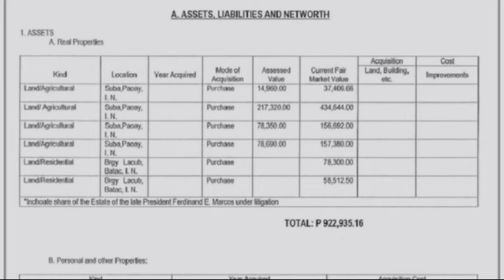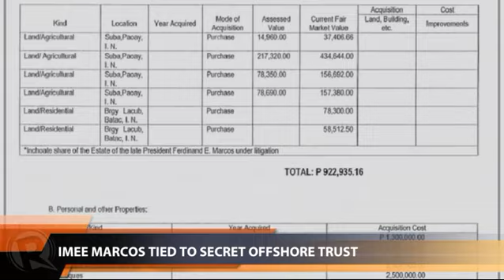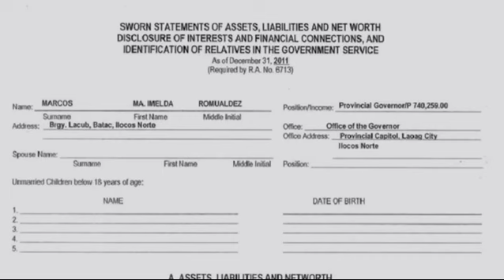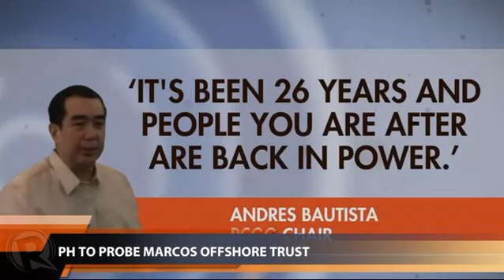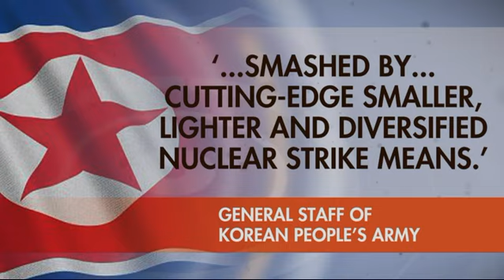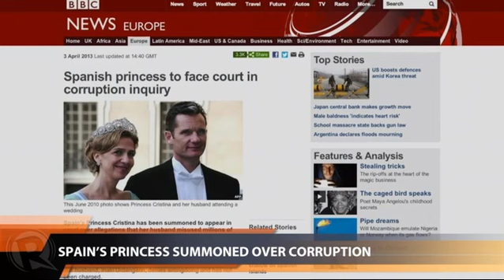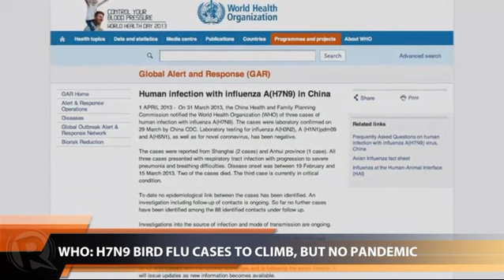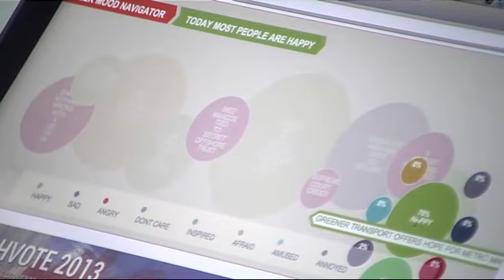Rappler Newscast | April 4, 2013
More videos on Rappler Follow Rappler for the latest news in the Philippines and across the globe. An investigative report says Imee Marcos, daughter of the late dictator Ferdinand Marcos, is a beneficiary of a secret offshore trust. | Moro Islamic Liberation Front negotiator Mohagher Iqbal says the Sabah standoff will not affect peace talks between the government and the MILF. | The United States prepares its missile defenses after North Korea says it approved nuclear strikes on US targets.

Lilibeth Frondoso

DIRECTOR
Rupert Ambil

Rodneil Quiteles

Katerina Francisco

Vicente Roxas

Charlie Salazar
Adrian Portugal
Francis Lopez

GRAPHICS
Jessica Lazaro Follow Rappler for the latest news in the Philippines and around the world.